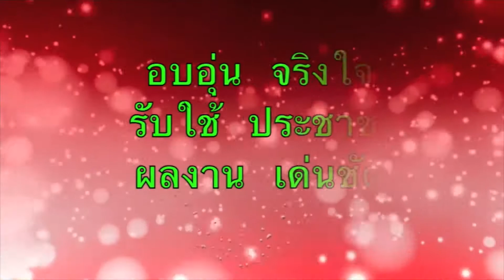หยาดเพชร อบจ.ขอนแก่นแบรนด์ งานเกษียณ ๒๕๕๙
ค่ำวันอังคารที่ 27 กันยายน 2559 องค์การบริหารส่วนจังหวัดขอนแก่น จัดงานเกษียณอายุราชการ ข้าราชการและลูกจ้างประจำปี พ.ศ.2559 " ด้วยรักจากใจ สานสายใยมุทิตา " เพื่อเลี้ยงรับรองเชิดชูเกียรติและแสดงความขอบคุณ ที่ได้ทุ่มเทกำลังกาย กำลังใจ ในการปฏิบัติหน้าที่ราชการ และได้สร้างสิ่งที่เป็นคุณประโยชน์ให้กับองค์กรส่วนราชการ มาตลอดชีวิตของการทำงาน ดร.พงษ์ศักดิ์ ตั้งวานิชกพงษ์ นายกองค์การบริหารส่วนจังหวัดขอนแก่น เป็นประธานในพิธี โดยภายในงานมีการแสดงของคณะครูและนักเรียนในสังกัดพร้อมด้วยการแสดงของคณะผู้บริหาร โรงเรียนในสังกัด อบจ.ขอนแก่น ประกวดการแต่งกาย พิธีมอบของที่ระลึกและกล่าวคำอวยพรให้กับผู้เกษียณอายุราชการอย่างสมเกียรติ การจัดงานในครั้งนี้มี คณะผู้บริหาร หัวหน้าส่วนราชการและเจ้าหน้าที่ อบจ.ขอนแก่น เข้าร่วมงานเป็นจำนวนมาก. ภาพโดย : ทีมข่าวภารกิจ นายก อบจ.ขอนแก่น